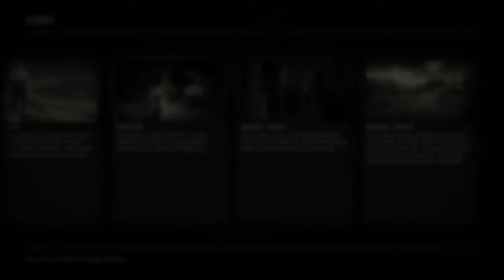red dead redemption2 المنزل الجديد